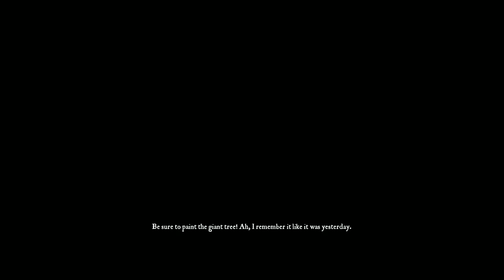Eastshade - Picture Perfect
Eastshade is an utterly gorgeous and charming game about being a travelling artist, and trying to juggle finding the perfect vista with helping out some delightful villagers with all their problems...